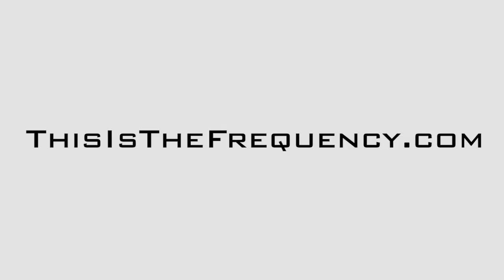Masters Of Sound - Episode 7: A Spiritual Tail